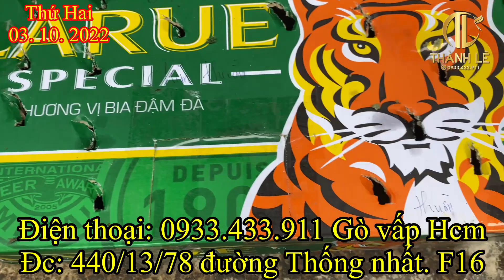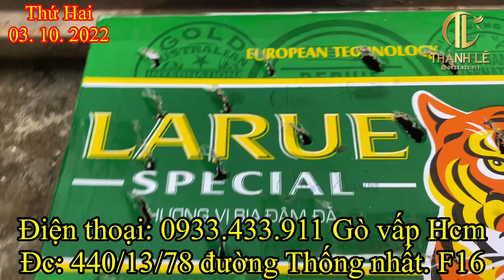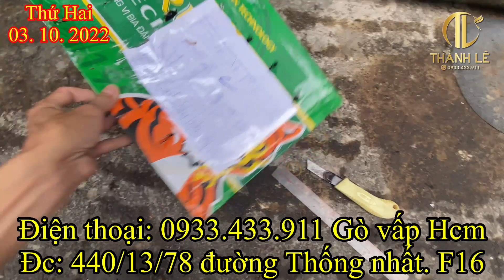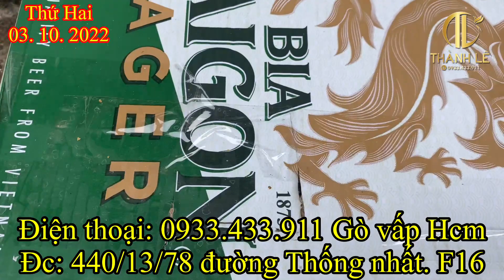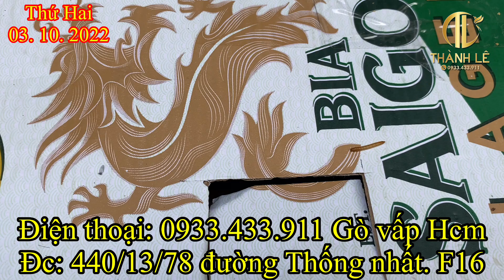03/10 Lửa mép👌 lửa mái mép đuôi dài